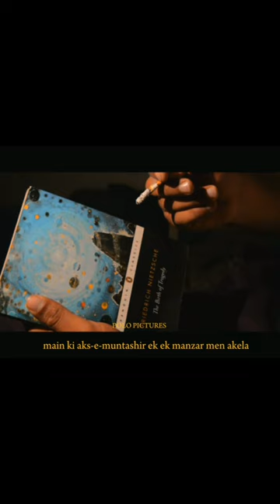short Film| Loneliness| poetry| by Polo Pictures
RAJINDER MANCHANDA BANI

ur chala vo ik juda khaka liye sar men akela
subah ka pahla parinda asman bhar men akela

kaun de avaz khali raat ke andhe kuen men
kaun utre khvab se mahrum bistar men akela

din ko daftar men akela shab bhare ghar men akela
main ki aks-e-muntashir ek ek manzar men akela

RAJINDER MANCHANDA BANI

اڑ چلا وہ اک جدا خاکہ لیے سر میں اکیلا
صبح کا پہلا پرندہ آسماں بھر میں اکیلا

کون دے آواز خالی رات کے اندھے کنویں میں
کون اترے خواب سے محروم بستر میں اکیلا

دن کو دفتر میں اکیلا شب بھرے گھر میں اکیلا
میں کہ عکس منتشر ایک ایک منظر میں اکیلا

راجیندر منچندا بانی

RAJINDER MANCHANDA BANI
Script and Direct by
Zafar Arshad
Producer
Asad Sager
Cast
Baber Shahzad
Cameraman
Zaigham Arshad
Poet
RAJINDER MANCHANDA BANI
Presented by
POLO PICTURES